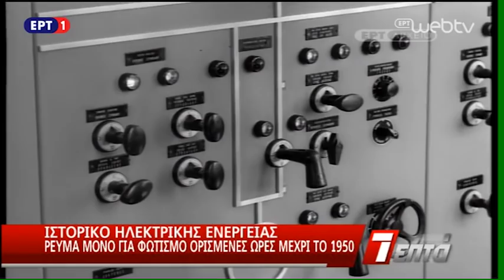Συνέντευξη του Πάνου Σκουρλέτη στην εκπομπή της ΕΡΤ, 7ΕΠΤΑ